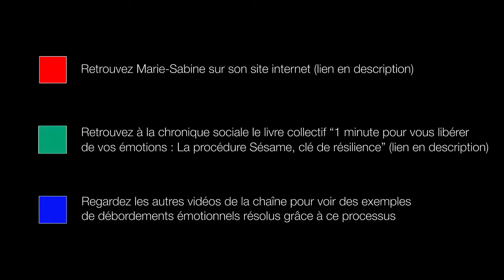Marie Sabine Bertier Blancher Enfant Peur de la Mort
Marie Sabine est amie du collectif pour la libération des émotions.

Cette vidéo présente une procédure qui donne accès à notre résilience naturelle. On pourra ainsi se débarrasser définitivement de peurs, phobies, blocages, fuites, colère, dépression, angoisse, anxiété, etc...